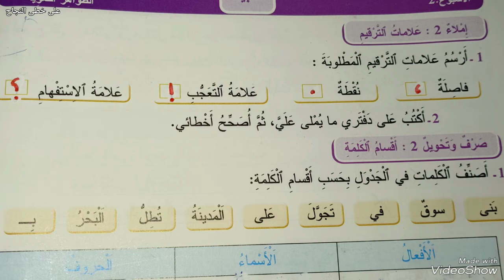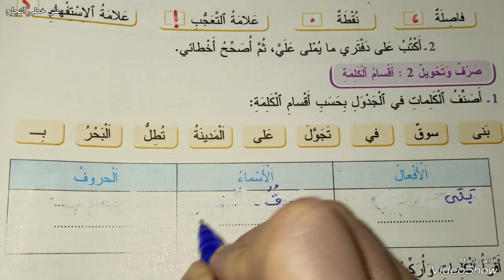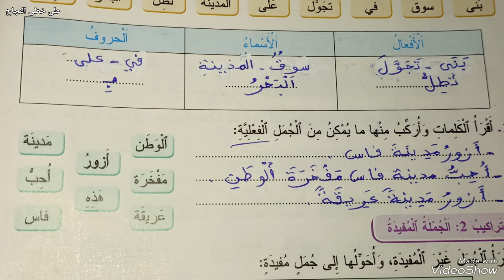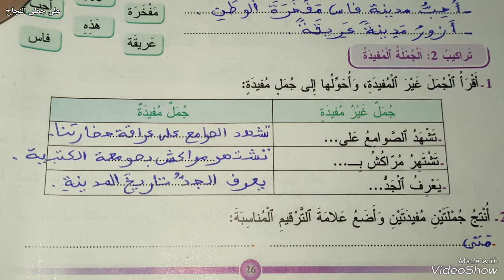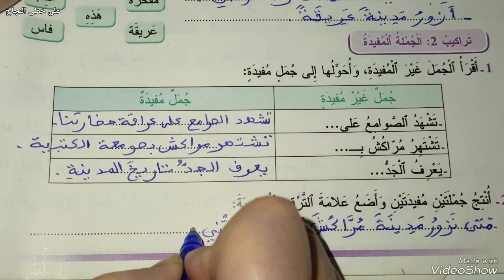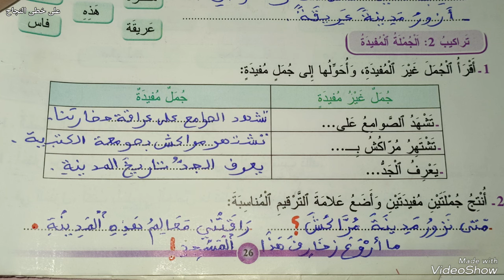تثبيت الظواهر اللغوية/المفيد في اللغة العربية الرابع ابتدائي صفحة 26